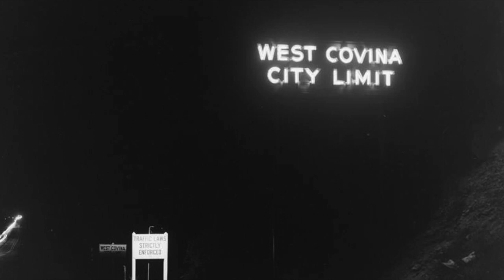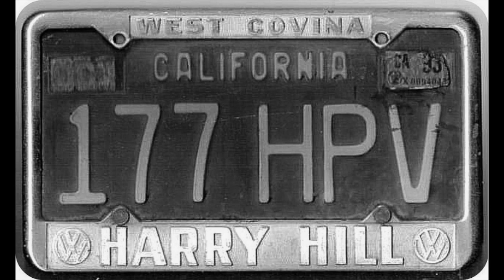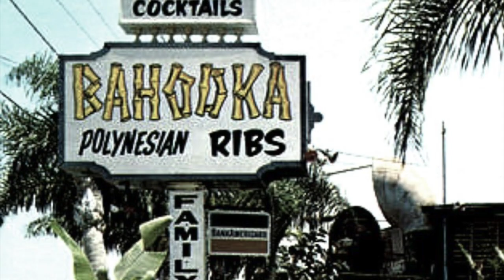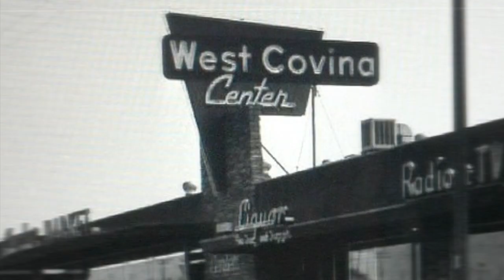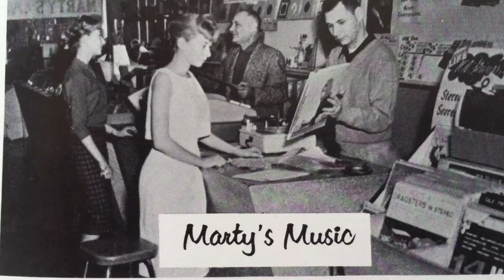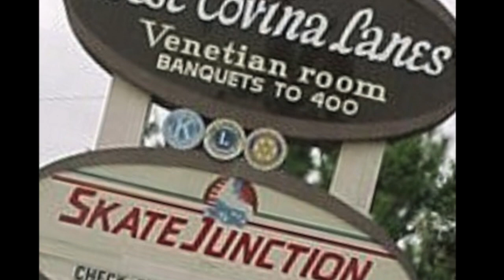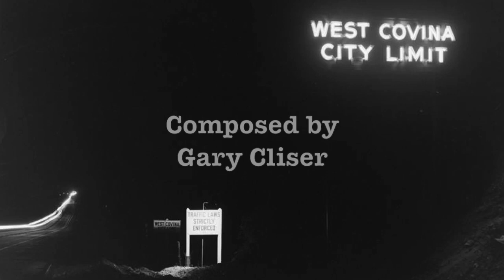WEST COVINA DAYS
I tried not to duplicate photo's from existing video's and by doing so allowed for some artsy moves. These collections of juxtaposed photographs have been compiled with special thanks to the members of the West Covina Facebook members that provided their permission. Mary Herbert, Greg Herbert, Jim Harris, J. David Rogers, Tim Burgess, Royann Maxson, Robert Onesty, Susie Peregoy, Pat Sehmann, Jeanne Flynn, Cyndie Owens Peterson, Alan Gillanders, J. Scott Shannon, West Covina Facebook Members, G. Haven Bishop, photographer. From the Edison Archive. Courtesy of The Huntington Library, San Marino, CA., Los Angeles Public Library digital archives.